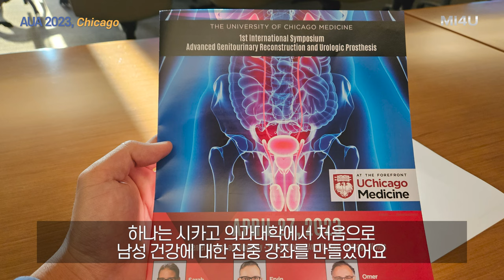[팽창형 임플란트, 감염을 막아주는 세균의 가능성] 2023 AUA & 시카고 의과대학 심포지엄 최신지견#1 발기부전수술_세움비뇨기과박성훈원장_팽창형보형물/세조각보형물/발기부전치료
[감염을 막아주는 세균의 가능성] 학회 읽어주는 의사#9

1st International Symposium Advanced Genitourinary Reconstruction and Urologic Prosthesis, The University of Chicago Medicine, April 2023

: 팽창형 임플란트 수술 시 감염을 막아주는 세균의 가능성